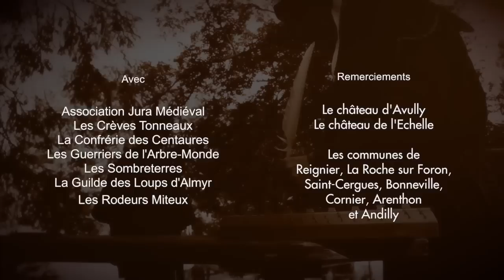Kaliderson 4-6 : L'art du chemin [ENG SUB] - Laurent Combaz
Kaliderson - L'exode des enfants esclaves - Saison 3
Chapitre 4 : Puisque la route...
Episode 6 : L'art du chemin

Merci à tous ceux qui nous soutiennent et nous suivent !!!

Producteur exécutif
Laurent Combaz

David Brochard
Alexandre Mamet

Musiques de Laurent Combaz
"Kaliderson médiéval"
"Alone with dead people"

Flûtes additionnelles
Adrien Karlen

2e équipe
Matthieu Bellucci
Lucas

Pilote de Drone
Philippe Marcel

Chorégraphe combat
Nolan Paluszak

Responsable chevaux :Marion Tichon
Assistée de Marine Cadet et Libertad Spectacle Equestre

Avec
Association Jura Médiéval, Les Crèves Tonneaux, La Confrérie des Centaures, Les Guerriers de l'Arbre-Monde, Les Sombreterres, La Guilde des Loups d'Almyr, Les Rodeurs Miteux

Remerciements :
Le château d'Avully, Le château de l'Echelle
Les communes de Reignier, La Roche sur Foron, Saint-Cergues, Bonneville, Cornier, Arenthon et Andilly

© Malouva Production - 2015